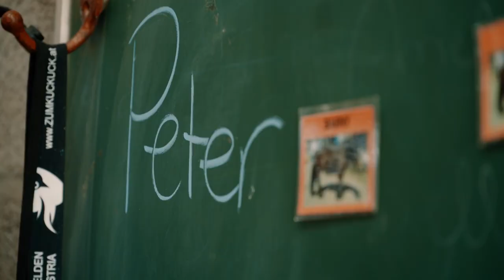De Zadelkamer I Aflevering 7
In deze laatste aflevering ontvangt Stefaan Lammens niemand minder dan VTM-nieuwsanker én paardensport fanaat 𝙁𝙧𝙚𝙚𝙠 𝘽𝙧𝙖𝙚𝙘𝙠𝙢𝙖𝙣🤩
Samen hebben ze het over meerdaagse wedstrijden & de passie die hij deelt met zijn kinderen ❤️

Verder volgen we G-sporter Peter tijdens zijn paardrijles in Manege Dennenhof  en strijdt influencer Len Van Eeckhout om een plek in de finale van de Jumping Mechelen Indoor Masters 😄